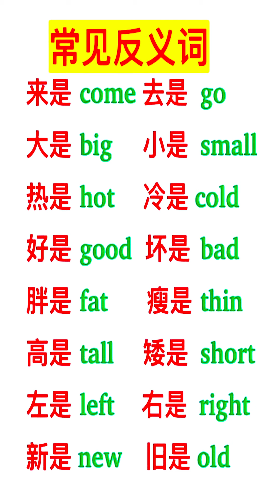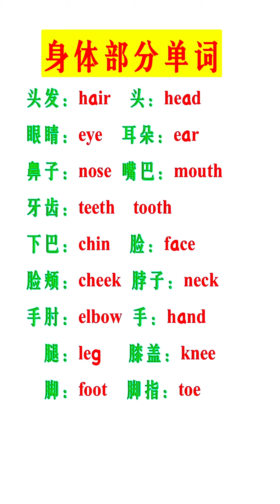常见反义词+身体部位单词学习！